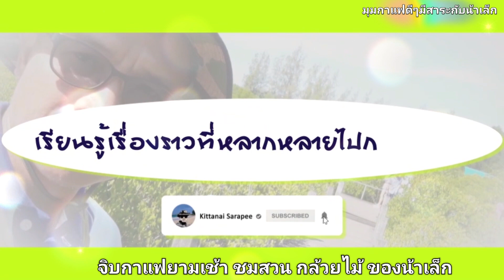จิบกาแฟยามเช้า ชมสวนกล้วยไม้ป่า ของน้าเล็ก